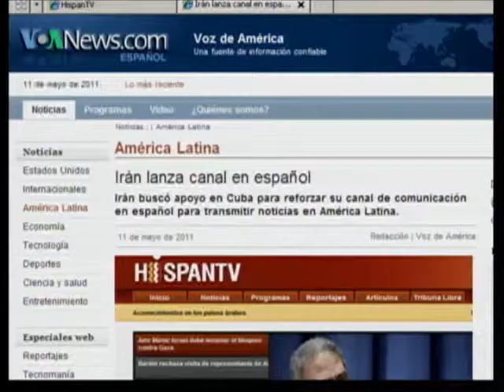TV Martí Noticias — Cuba e Irán desean integrar una red de comunicaciones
(TV Martí Noticias) — Con la colaboración de la emisora Telesur de Venezuela y el cable submarino de fibra óptica que enlaza con la isla, han puesto en marcha una estrategia a tres bandas cuyo objetivo manifiesto es penetrar ideológicamente América Latina. La colaboración Teherán-La Habana anunciada en fecha reciente no es nueva. En el año 2003, el gobierno cubano bloqueo las transmisiones en lenguaje persa, de emisoras de radio y televisión privadas y del gobierno de Estados Unidos. Nuestro colega Jorge Riopedre nos informa.